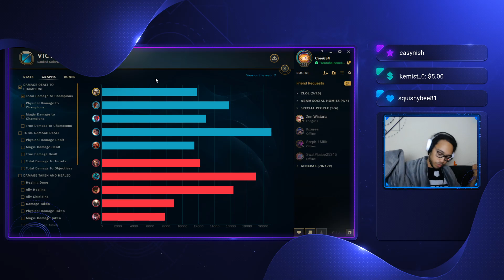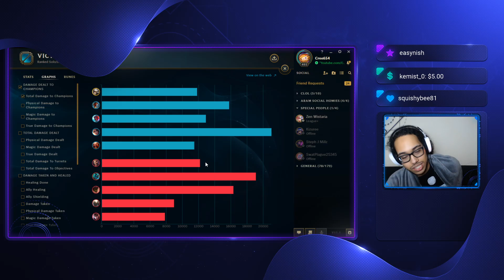Cree | TOP GAPPING ENEMY QUINN IS JUST TOO EASY AS CAMILLE!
Sorry for the really late upload, been having a bit of issues but we're good now! So enjoy your daily dose of this Camille versus Quinn as this is absolutely a free match-up if I do say so myself :]